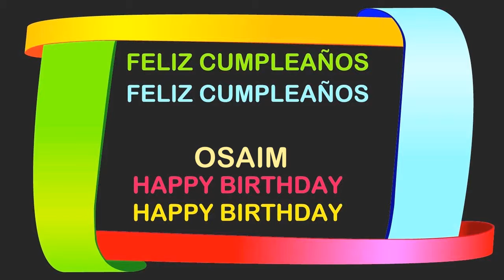Osaim Birthday Postcards & Postales